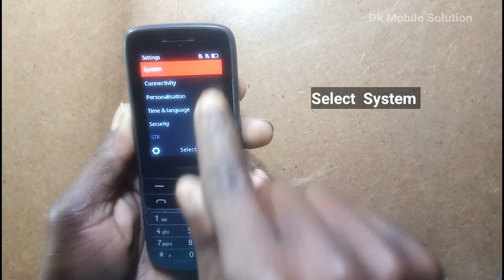Nokia 225 4G Factory Restore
Nokia 225 4G(TA-1289) Reset Factory Settings
warning! do this at your own risk! All your phone data (contacts,photos,videos,music,massage,app) will be lost! please make backup first if you can!